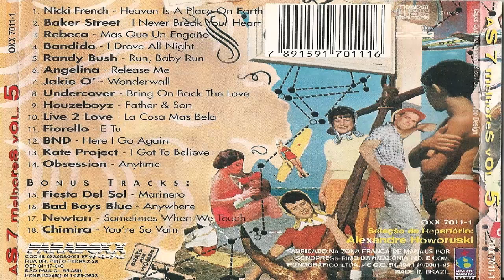As 7 Melhores Jovem Pan Vol.5 (1996) [CD, Compilation - Paradoxx Music]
Various ‎– As Sete Melhores Da Jovem Pan - Volume 5 (REPOSTAGEM)

Label: Paradoxx Music ‎– OXX 7011-1
Series: Jovem Pan –
Format: CD, Compilation
Country:Brazil
Released: 1996
Genre: Electronic
Style: Euro House

Tracklist: 11:40

01 - Nicki French - Heaven Is A Place On Eart (DIRETOS AUTORAIS)
02 - Baker Street - I Never Break Your Heart
03 - Rebeca - Mas Que Un Engaño (DIRETOS AUTORAIS)
04 - Bandido - I Drove All Night
05 - Randy Bush - Run, Baby Run
06 - Angelina - Realease Me (DIRETOS AUTORAIS)
07 - Jackie O' - Wonderwall
08 - Undercover - Bring On Back The Love
09 - Houzeboyz - Father & Son
10 - Live 2 Love - La Cosa Mas Bela
11 - Fiorello - E Tu
12 - BND - Here I Go Again (DIRETOS AUTORAIS)
13 - Kate Project - I Got To Believe
14 - Obsession - Anytime
15 - Fiesta Del Sol - Marinero
16 - Bad Boys Blue - Anywhere
17 - Newton - Sometimes When We Touch (DIRETOS AUTORAIS)
18 - Chimira - You're So Vain